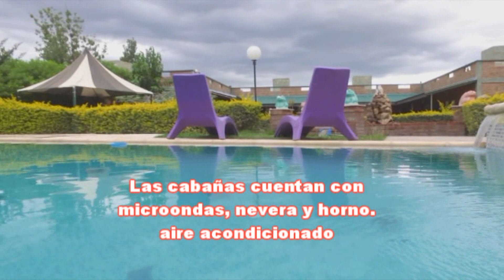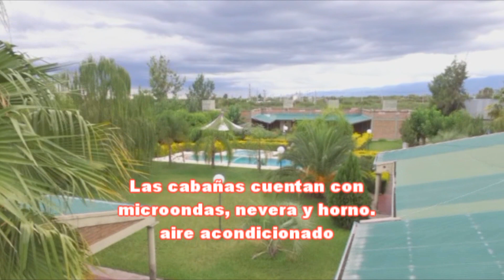Cabaña Las Margaritas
Cabañas acondicionadas para disfrutar de tus mejores momentos